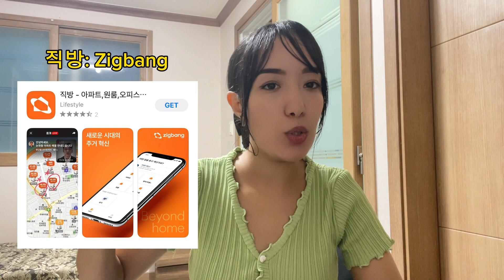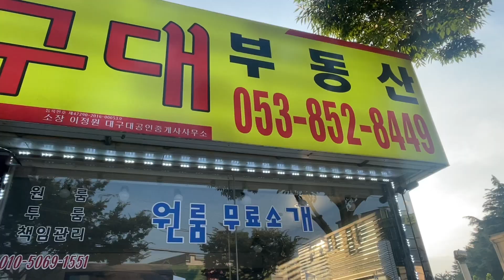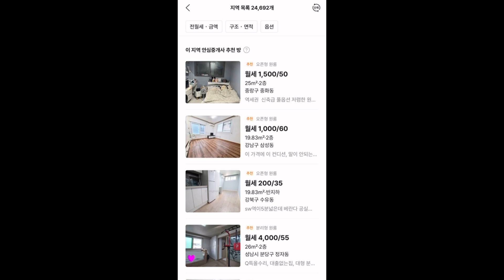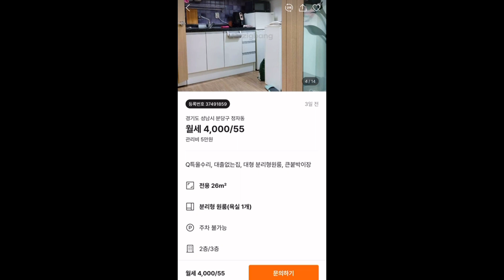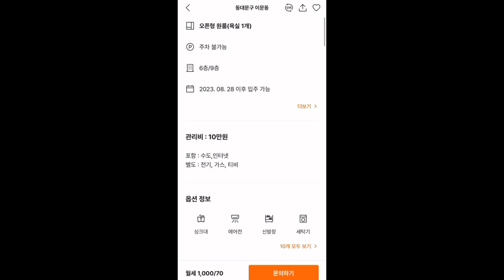كيفاش تلقا الكراء في كوريا؟ 🇰🇷| الدليل الكامل لكل ما تحتاج أن تعرفه- Home Tour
Hello everyone, I am sharing with you the most used App that will help you find your perfect house in Korea. I did some mistakes that I don't want you guys to do, so please keep in mind all the Tips that I have shared in this video. Moreover, this is my previous Room, so I was moving out and it was a mess, don't mind the mess, I decided to make a realistic home Tour last minute!

Home Hunting in Korea, Tips and Home Tour
00:00 How do I look for rent in Korea?
01:51 Things to keep in mind
04:59  My experience
05:41 How much does rent cost in Korea?
06:26 Explaining the App
08:54 Home Tour
10:17 Final thoughts
Say HI ON Instagram: halimalogia
مرحبا بآرائكم و اقتراحاتكم
مع تمني الدعم والإشتراك